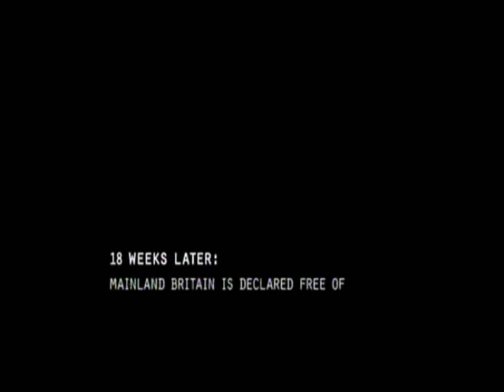28 Weeks Later - Chimaira - The Venom Inside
*WARNING THIS VIDEO CONTAINS LOTS OF GORE AND VIOLENCE*
*RATE AND COMMENT AND SUBSCRIDE PLEASE*
Hey everyone, I present Chimaira's The Venom Inside on 28 Weeks Later. It goes by VERY quickly cuz it rocks lol.

Artist: Chimaira
Song: The Venom Inside
Album: The Infection